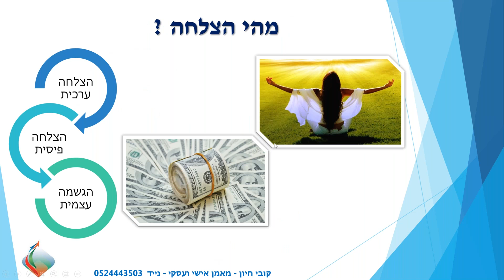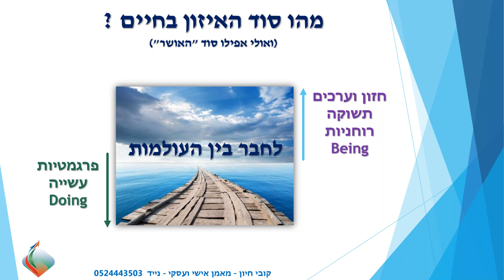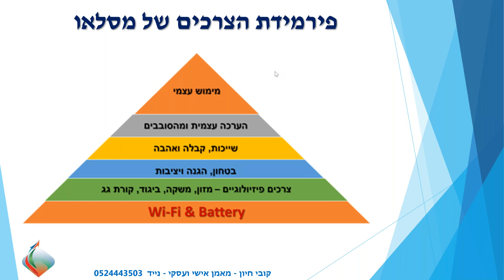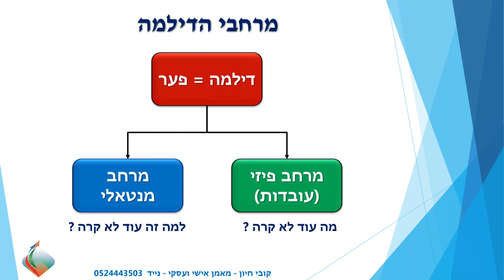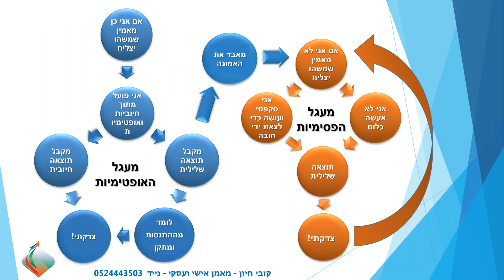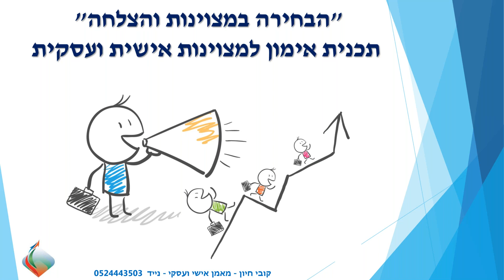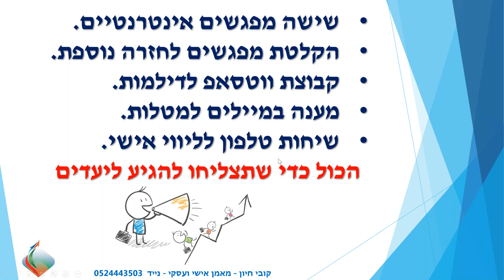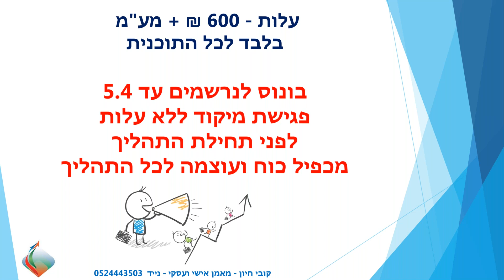"הבחירה במצוינות והצלחה" - מפגש היכרות עם תהליך האימון האינטרנטי של קובי חיון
חברים,
 תודה על ההתעניינות שהבעתם בתהליך האימון האינטרנטי,
 התרגשות גדולה -  28.4.19 - יוצאים לדרך של מצוינות והצלחה,
 תהליך האימון האינטרנטי - לכל אחד מגיע אימון אישי,
 שישה מפגשים אינטרנטיים, ליווי צמוד בווטסאפ ובמיילים,
 שיחות טלפון להגברת המוטיבציה,
 וכל זה כדי שתשיגו את המטרות שלכם בחיים.
 בואו לקבל כלים להצלחה ומצוינות
 והאזינו להקלטת מפגש החשיפה לתהליך,
 רוצים להירשם ? המחיר שווה לכל נפש - 600 ש"ח פלוס מע"מ בלבד ל 6 מפגשים.
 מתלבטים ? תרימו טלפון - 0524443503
בברכה,
 קובי חיון - מאמן אישי ועסקי